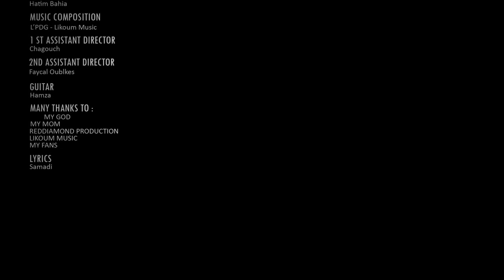SAMADI ( MATBKICH) official Video